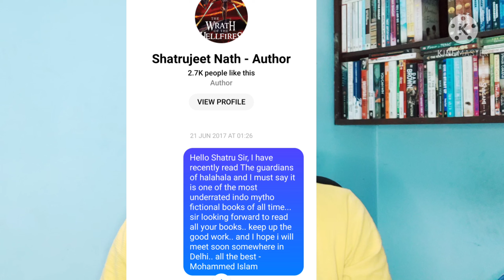Vikramaditya Veergatha- Best Mythological Fiction Book Series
Vikramaditya veergatha is a 4 books Indian mythological fiction series that is one of the most underrated and yet the best in the category.

Written by Satrujeet Nath over a span of 6 years. Its worth your time and money. Do give it a read if you are a fan of Indian Mythological Fantasy genre.
Amazon Book Purchase link for The Guardians of the Halahala (Book 1 )

Amazon Book Purchase link for The Conspiracy at Meru (Book 2 )

Amazon Book Purchase link for The Vengeance of Indra (Book 3 )

Amazon Book Purchase link for The Wrath of the Hellfires (Book 4 )